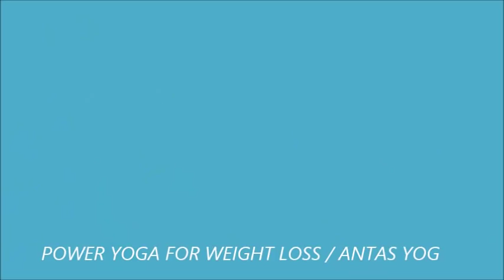Day 2 POWER YOGA FOR Weight Loss At Home BY INDU JAIN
TOTAL BODY POWER YOGA CLASS...
HOW TO DO POWER YOGA IN HINDI
Be happy With ANTAS YOG

Once you see results, It becomes an ADDICTION...